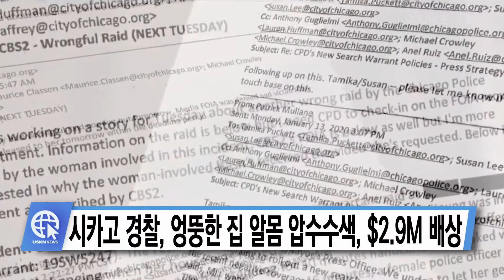시카고 경찰, 엉뚱한 집 알몸 압수수색, $2.9M 배상